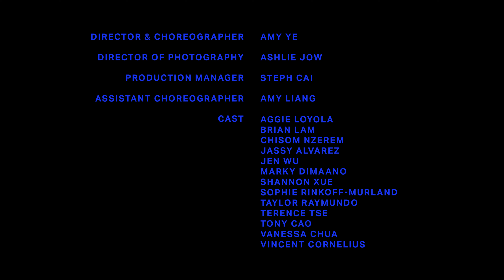Wizkid - IDK ft. Zlatan | Amy Ye Choreography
Art is not made in a vacuum. This piece is a reflection on finding community and the many forms it takes. Thank you to my community in the Bay that has nurtured and encouraged me to forge my own path.

Director & Choreographer:
Amy Ye

Director of Photography:
Ashlie Jow

Production Manager:
Steph Cai

Assistant Choreographer:
Amy Liang

Cast:
Aggie Loyola
Brian Lam
Chisom Nzerem
Jassy Alvarez
Jen Wu
Marky Dimaano
Shannon Xue
Sophie Rinkoff-Murland
Taylor Raymundo
Terence Tse
Tony Cao
Vanessa Chua
Vincent Cornelius